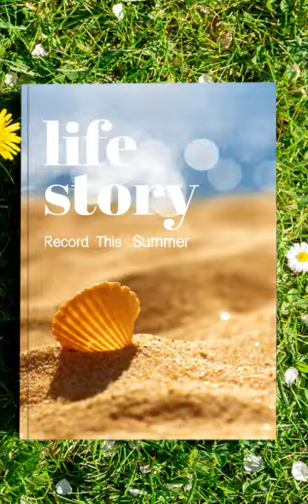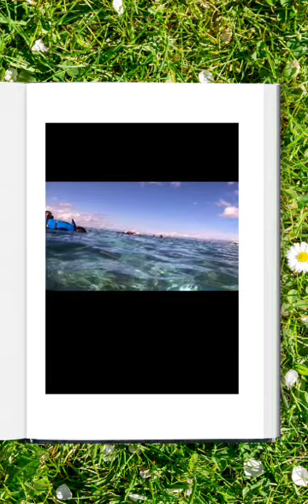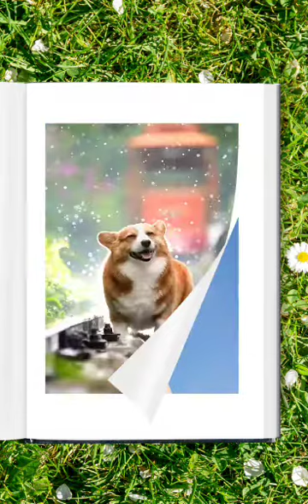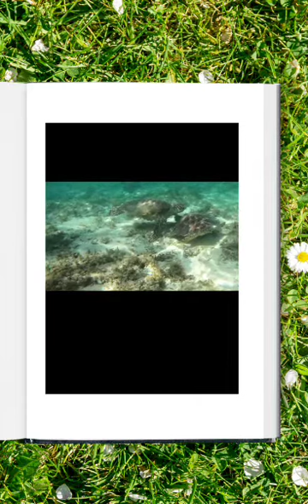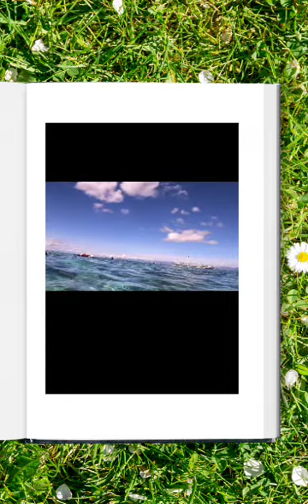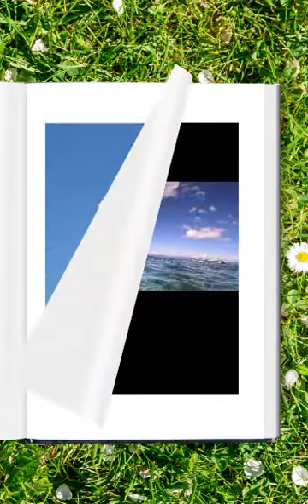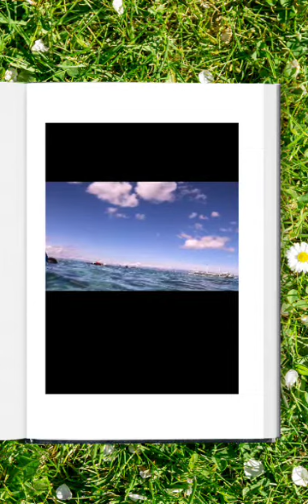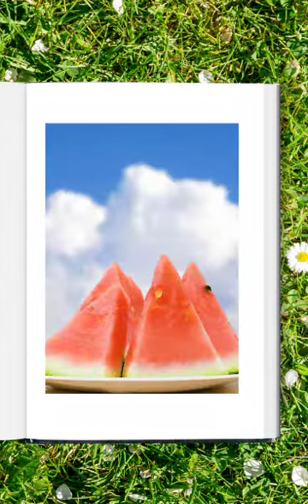Healed Wounds (life confession story)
healed wounds
love story